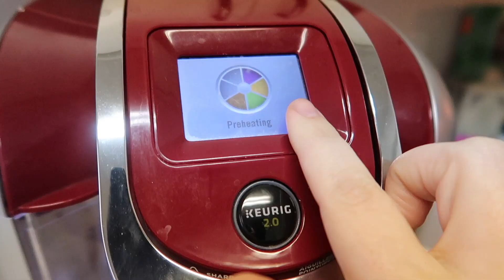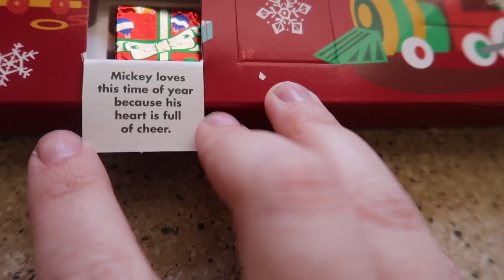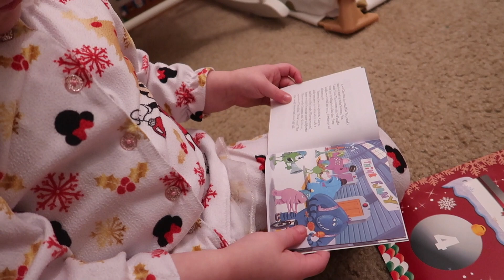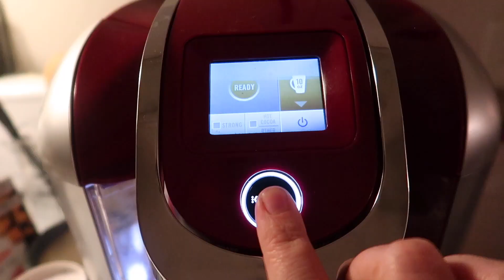Exciting Mail+Bedtime Fun! | Vlogmas Day 3 2020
Vlogmas Day 3! Ciera gets some exciting mail, we have to get McKinnon ready for school while the power is out, and the second basketball game of the week! McKinnon gets some more advent calendar treats and has some fun before bed, including some silly mani/pedis with mom!

$10 off Your First Grocery Order!